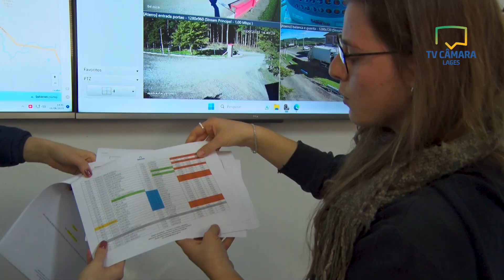CPI realiza visita as dependências da Semasa